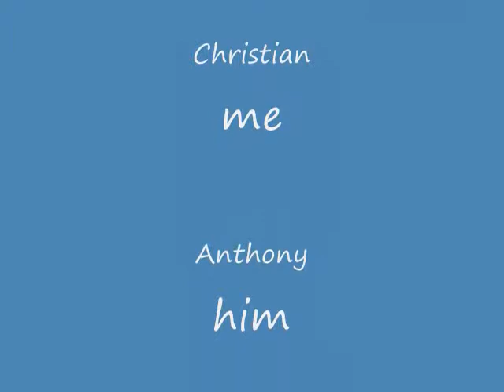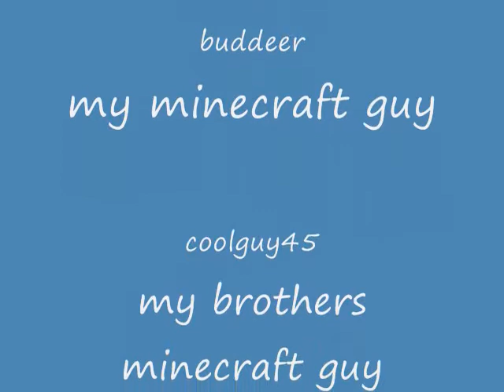video with my brother and cool digital editing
ya its cool now like this video or fluffy will eat you